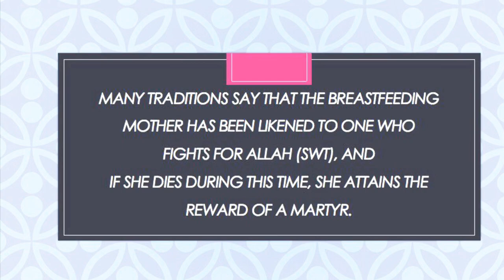Easy Ways for Hijabis to Breastfeed in Public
Allah SWT has said in the holy Quran in Surat al-Baqarah, verse 233:
وَالْوَالِدَاتُ يُرْضِعْنَ أَوْلاَدَهُنَّ حَوْلَيْنِ كَامِلَيْنِ لِــمَنْ أَرَادَ أَن يُتِمَّ الرَّضَاعَةَ
“Mothers shall suckle their children for two full years, - that for such as desire to complete the suckling.”

Salam Aleikum everyone.
This video is mainly for you hijabi mothers who are breastfeeding, however everyone else is encouraged to watch and learn too! I used to carry around a nursing cover everywhere with my first baby, but now I’ve learnt to simply use what’s in arms reach (since you need to learn to pick your battles when you have 2 babies!) and that’s usually my hijab!

Obviously option 1 is only appropriate if your hijab is long and a thick enough that you can’t see through it. I would recommend practicing in private before doing it in public.

If you have any tips or helpful links yourself please do share in the comments!